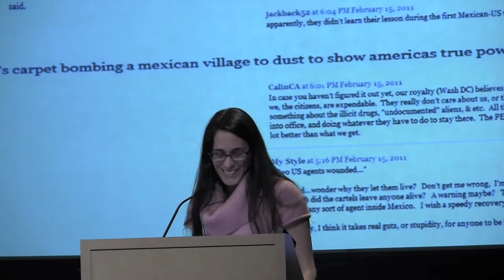Knight Fellows visit Google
The Knight Fellows recently visited Google, where they swapped ideas and shared a meal with Googlers. A video report from Fellows Di Pinheiro and Hugo Soskin.